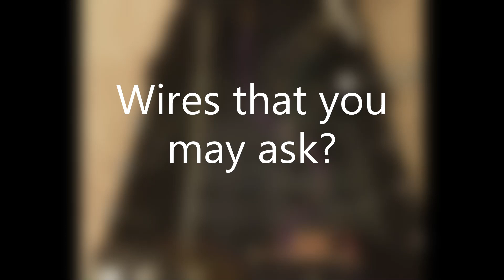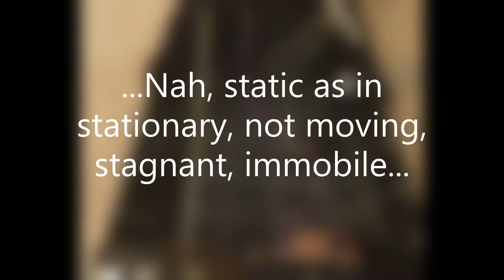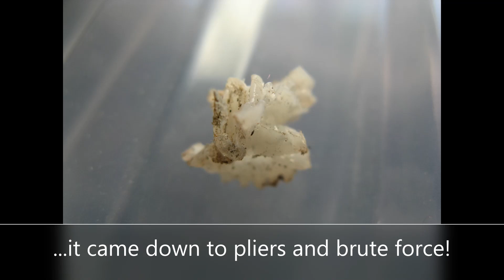Product Enterprise 12" Dalek - revamp to static Grey Remembrance Dalek - Episode 2 Gutting the Dalek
The second episode in my quest to revamp my Dalek into a static model of the grey renegade Dalek as in Remembrance of the Daleks.

Music tracks provided by Youtube:

1. Doctor Momentum
2. No Clarity
3. Missive